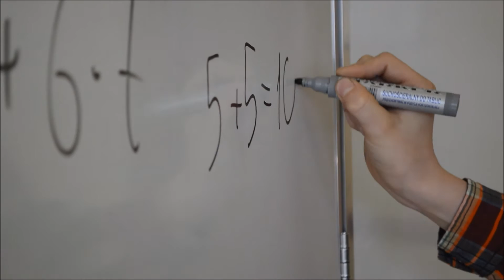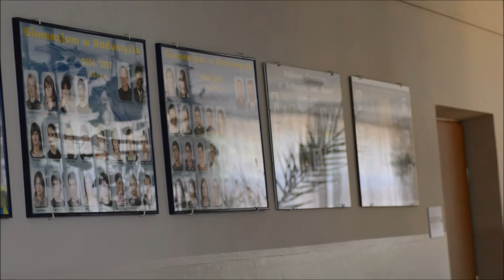ZWIASTUN filmu promocyjnego o ZS w Radomyślu nad Sanem